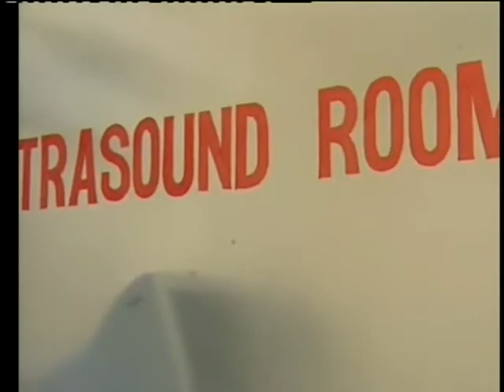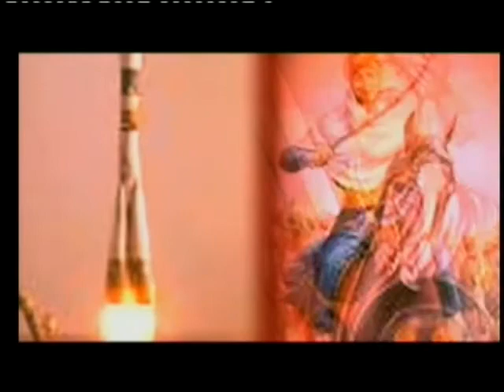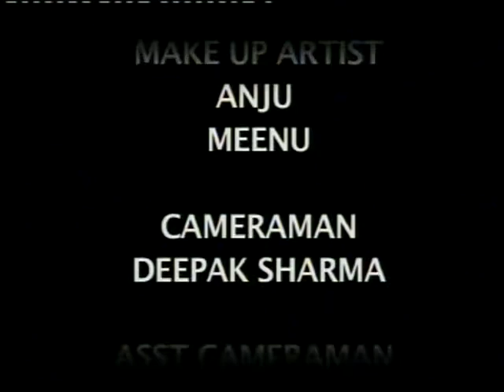Dheeyan maaro na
This is a United Nations (UNFPA) award winning film on female foeticide and menace of drugs in state of Punjab, India. This film is written, produced and directed by Dr. Gurmel Chahal.